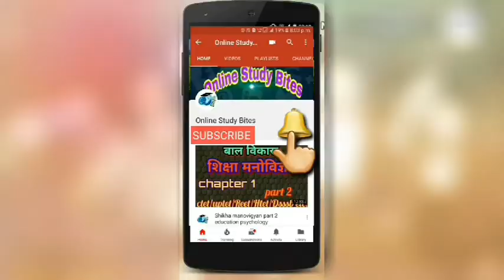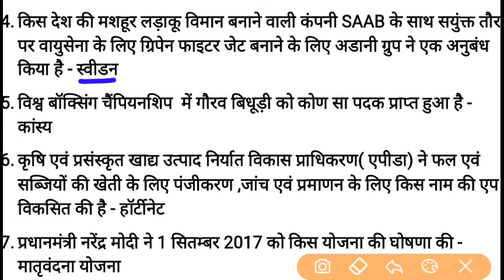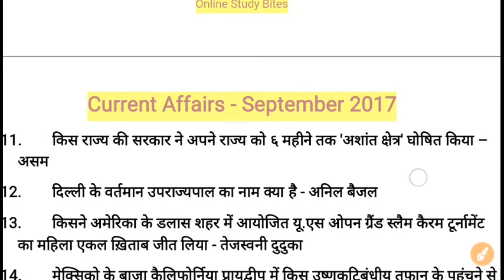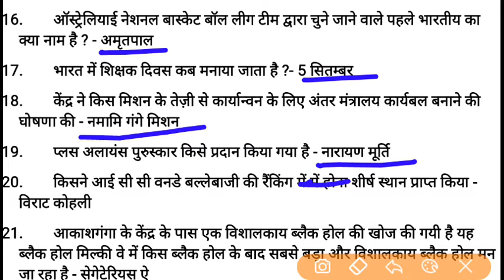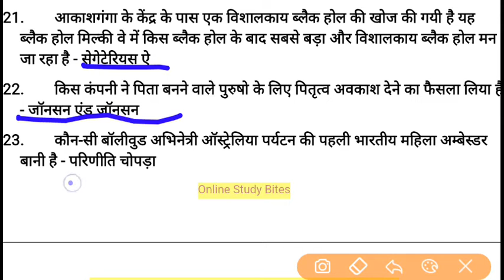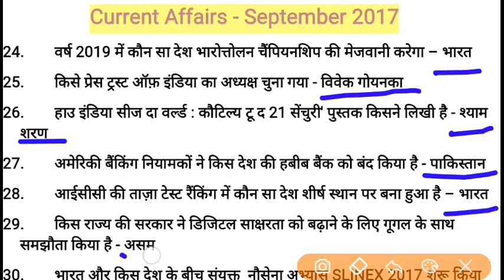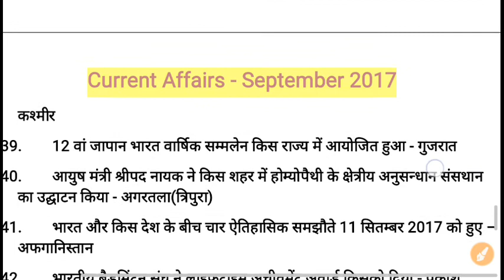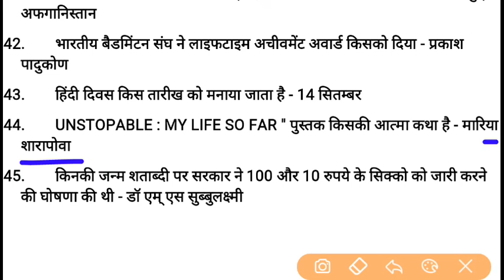Current Affairs September 2017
Current Affairs September 2017  in hindi,current affairs in hindi | Current affairs | current affairs india | Current Affairs